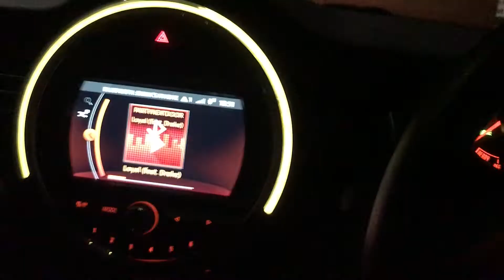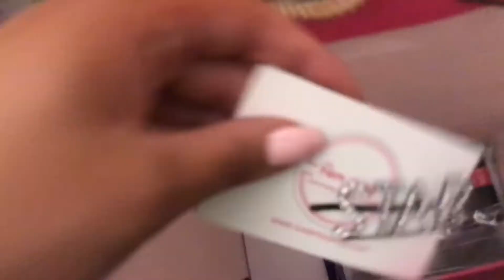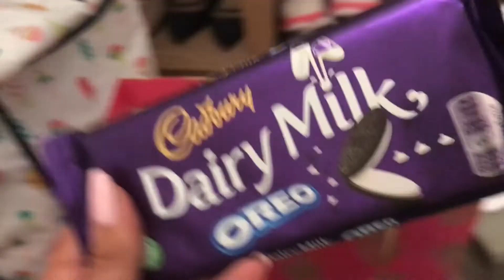WEEKEND VLOG - Wardrobe clearout, influencer's pop up shop/SPEND A FEW DAYS WITH ME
Spend the weekend with me x